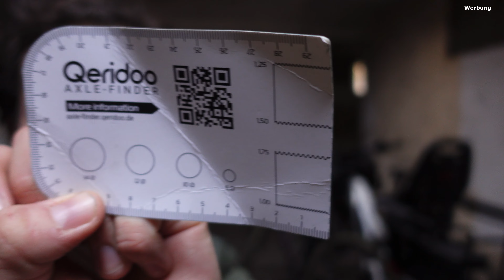Fahrradanhänger Kupplung korrekt montieren - Schnellspanner, Vollachse, Steckachse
Kupplungen für Fahrradanhänger zu montieren ist sehr einfach, wenn man weiß, was gebraucht wird und an welches Fahrrad sie angebaut werden soll. Deshalb zeige ich euch in diesem Video die gängigsten Möglichkeiten, um Kupplungen ans Rad zu bauen.

Die folgenden Teile funktionieren für die meisten Kupplungen, nicht nur von den jew. Herstellern.*

Robert Axle Project Steckachse für Anhängerkupplungen (Größe am Rad prüfen!)

Mein Equipment:
Sony Alpha 7C

Kapitel
0:00 Intro
0:59 Schnellspanner
2:37 Nabenschaltung mit Vollachse
4:34 Steckachse
7:55 Montage an Ständeraufnahme
8:25 Zusammenfassung